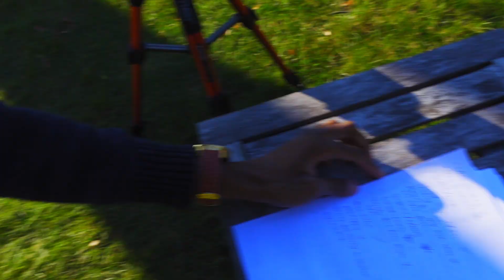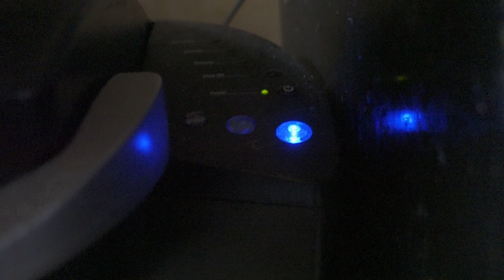Testing the Sony ZV1 | Horror Film | VLOG #1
We're working on a horror film. This is the preproduction to that. Slow motion shots were 240fps. Any questions about the ZV1, leave it in the comment section.